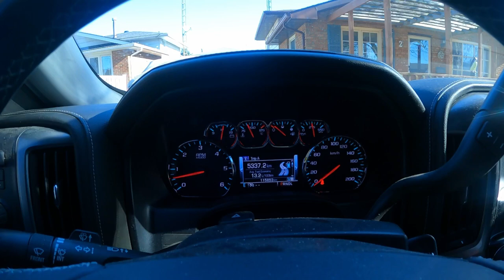How Not to Get Stranded on a 5000Km Road Trip Across the USA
Send Mail To:
Larry Johnson